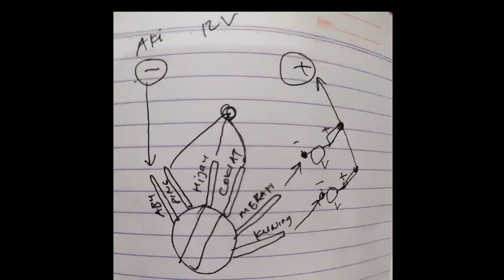Cara tes Timer mesin cuci //untuk pemula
Sebelum dipake harus tau dulu kabel kabel nya